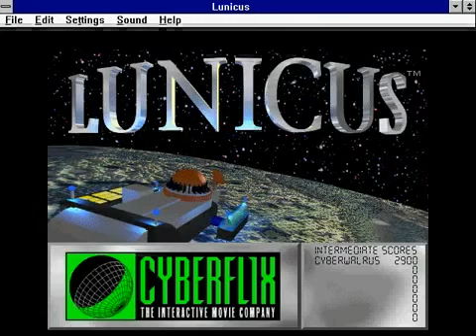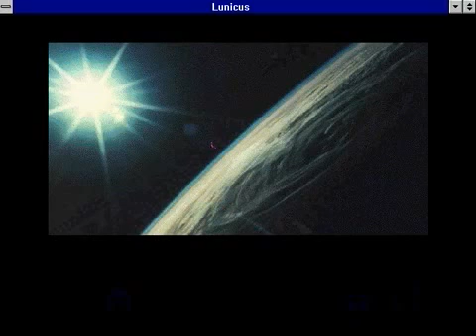IE 6 PC game review - Lunicus (1994)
This is a nostagic review from IE (Interactive Entertainment) episode 6 , a CD-rom game magazine.